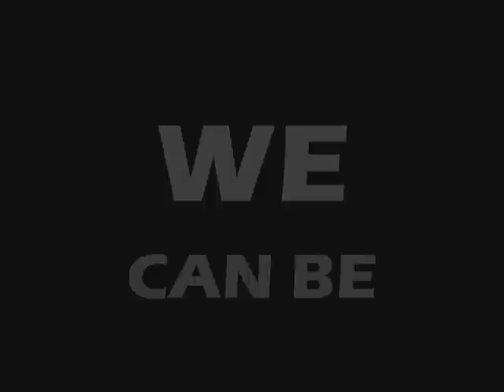St. Louis Review Center | NLE, LET, CSE REVIEW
Philippines Top Producer of Board Topnotchers and Board Passers in Licensure Examination for Nursing NLE, Teachers LET, Criminology, Physical Therapy NPTE, Midwifery since 1989.